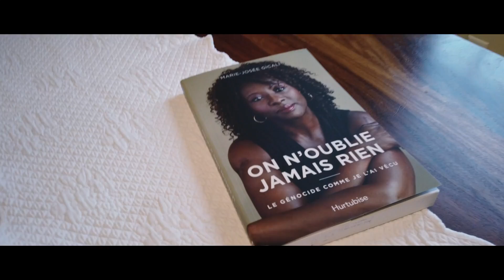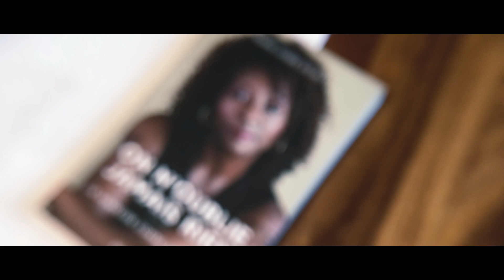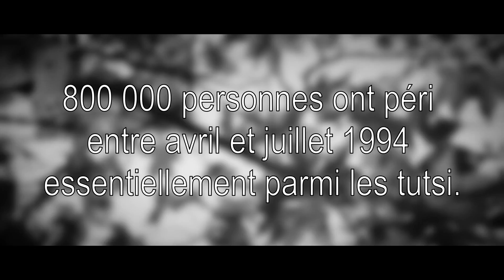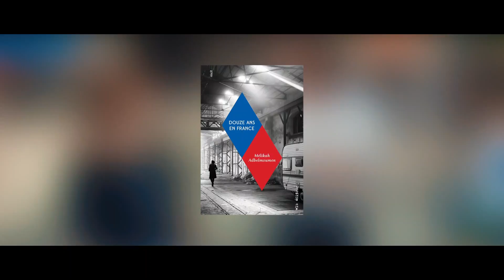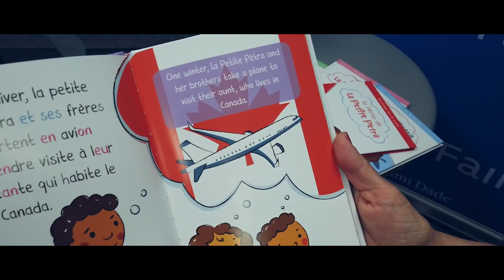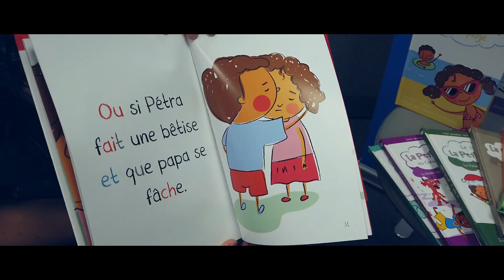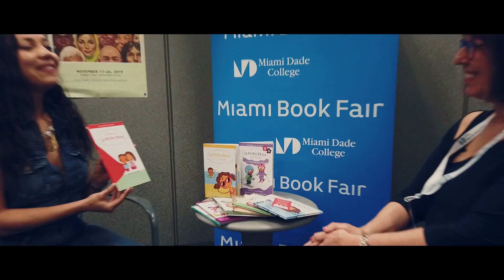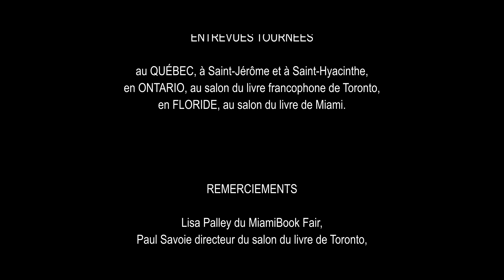Histoire d'auteurs, auteur d'histoires-s1e1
Premier épisode de notre série vouée à la lecture, vous faisant voyager du Québec en Ontario en passant par la Floride.

Bon voyage :-)